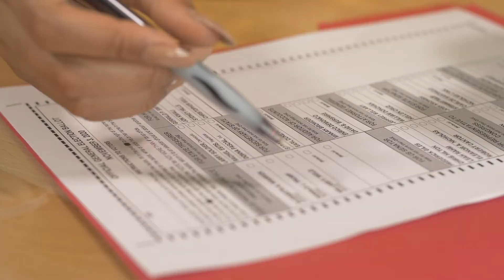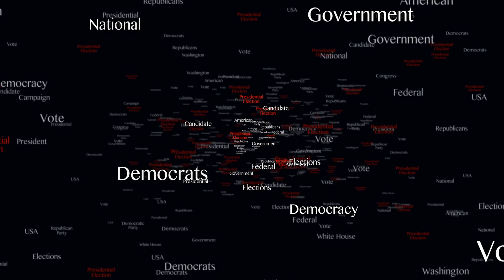Yahye Mohamed Dagmadda 3aad ee MN waa in la soo baxaa Codeenta 2020.